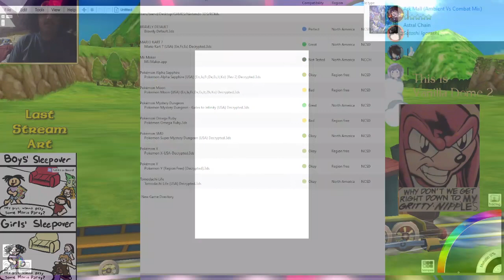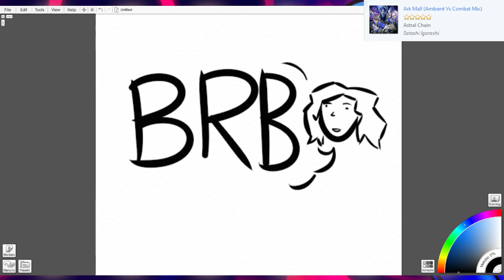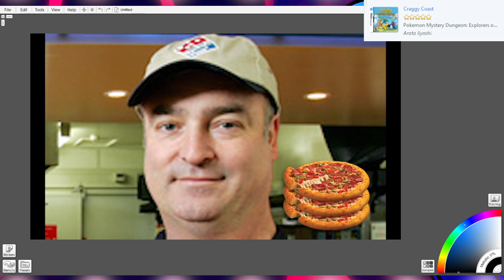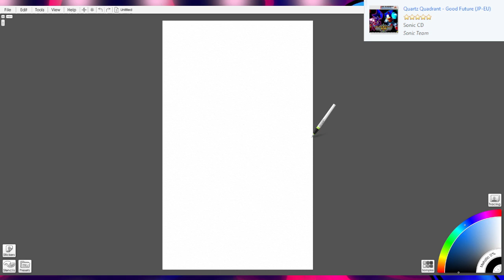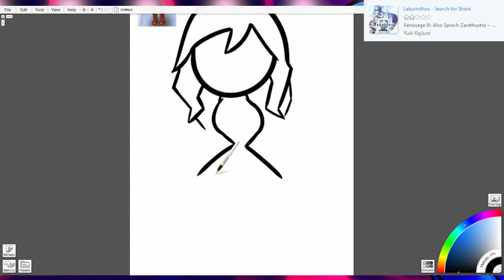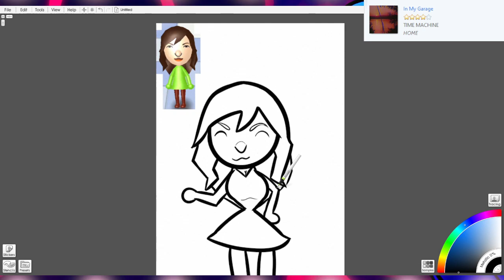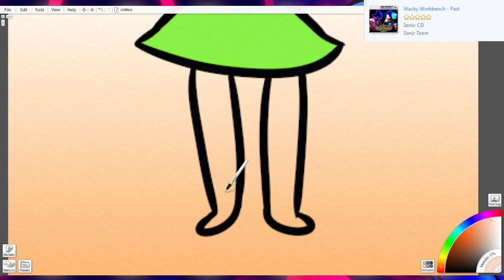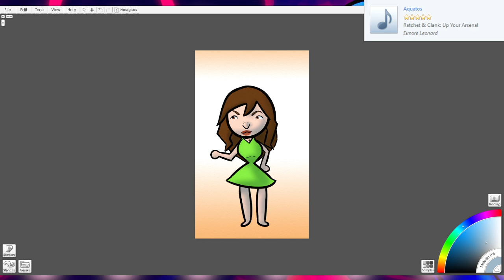Tomodachi Chillin' with the LFS! (Part 2) - 6/28/22